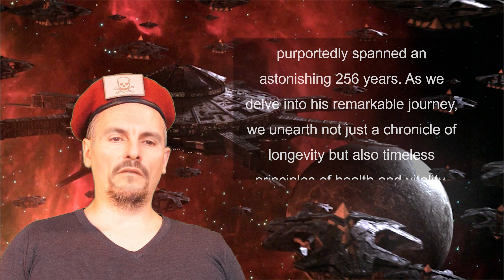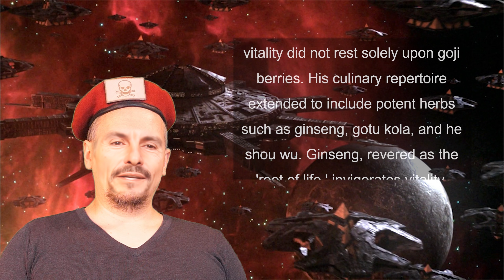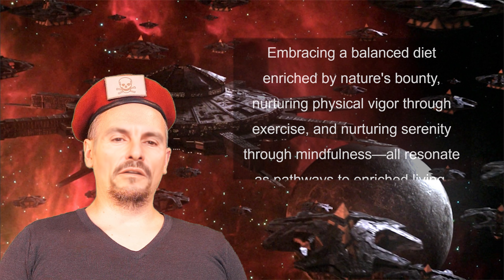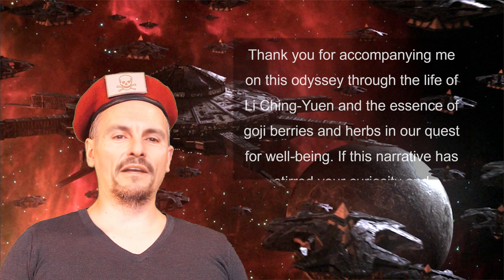Live 256 years eating goji berries, Ba'al Stargate SG1 deepfake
Ba'al, the formidable Goa'uld System Lord from Stargate SG-1, has arrived on Earth in his imposing spaceship. He brings a dire message for humanity.